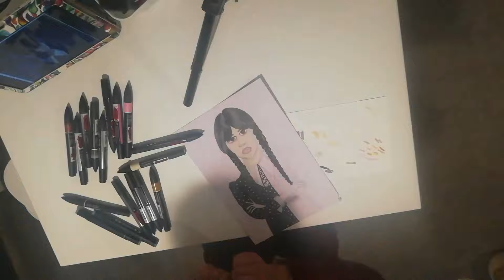Drawing WEDNESDAY Addams in my Style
Hello!!!